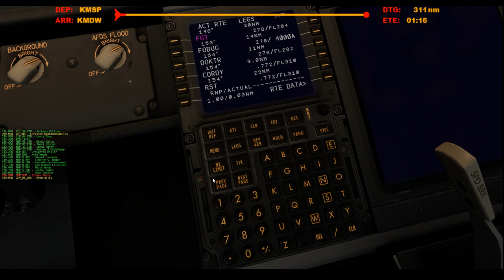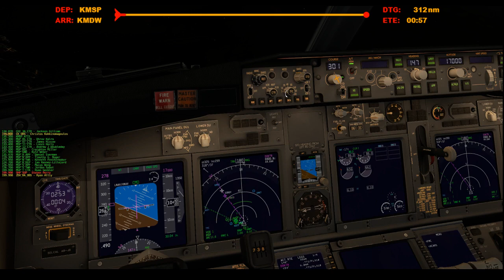Operation Deep Freeze Part 2 | Southwest 5254 | Departing Minneapolis | VATSIM Event!!! (Full ATC)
Broadcasted live on Twitch on January 26, 2019 -- Watch live

Runway 30L.

Wanna help buy add-ons/upgrades/hardware?

Top Tips
CameronWeir $4.00
LarryCanari $1.00
xICocoSlayzI $15.00
DavidB $30.00
NathanGrahamAviation CA$3.00
ShaneFSX $13.00
EggMcMuffin $3.00
RileyOldfield $2.00
OCrazyBear $1.00
micah_vobora $2.00